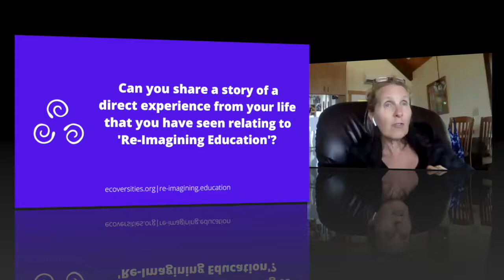Vitality Centered Education with Jenny Finn | Voices of Re-imagining Education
Jenny Finn has been committed to fostering vitality in personal and collective design for nearly 30 years. She is the Founding Visionary at Springhouse where an intergenerational community is building regenerative culture by designing and activating education in ways that bring us alive.